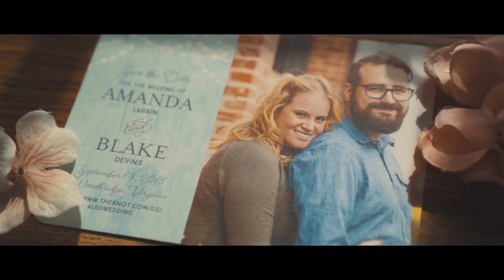Amanda's Wedding Film SNEAK PEAK